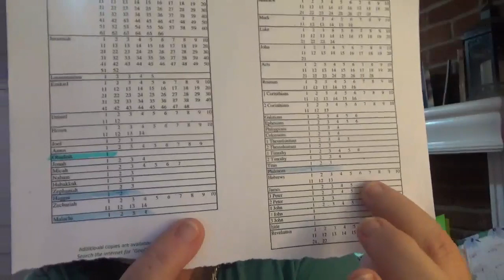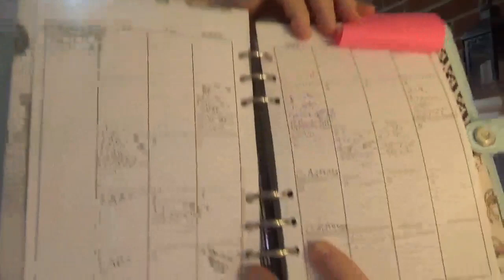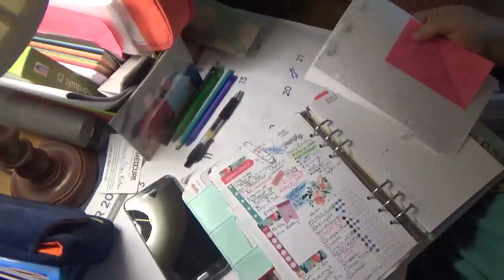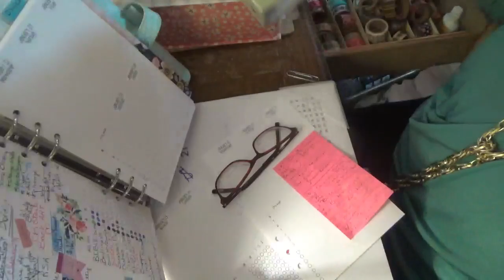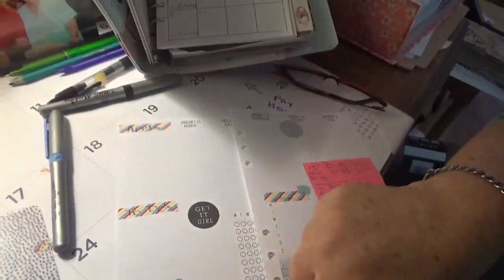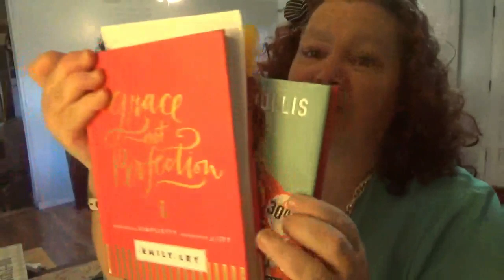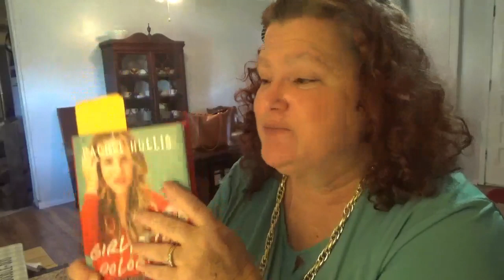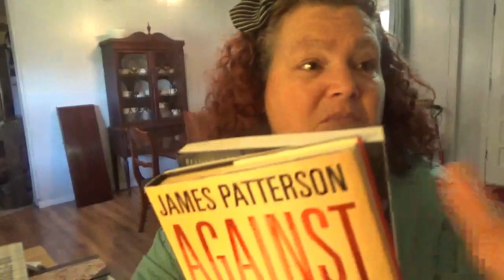PLAN WITH ME/ SEW MUCH CRAFTING INSERTS/NOT SPONSORED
SUNDAY PLAN WITH ME IN MY RECOLLECTIONS BINDER AND
SEWMUCHCRAFTING INSERTS